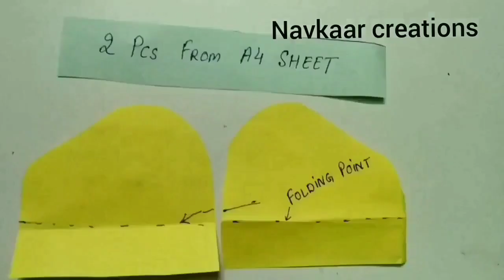DIY Car | How to make Rakhi| Rakhi kaise Bnaye| Rakhi making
Easy to make  (Car) Rakhi- Raksha Bandhan is special occasion in India which signifies beautiful and lovely relationship of brother and sister.  DIY Toy Rakhi is very easy to make,  make it for your little bro.

Hot glue gun